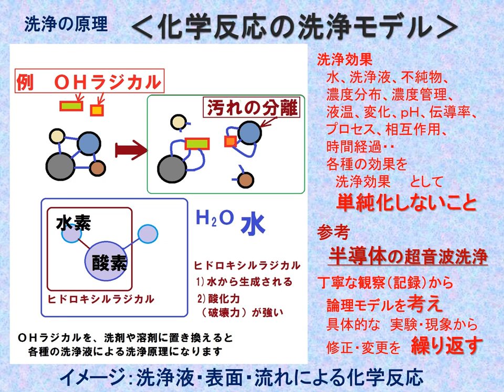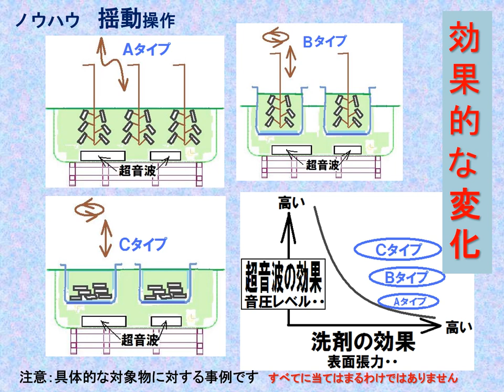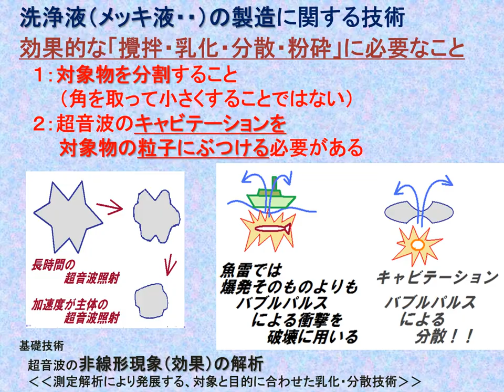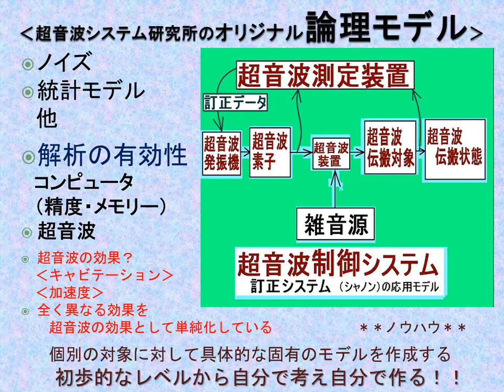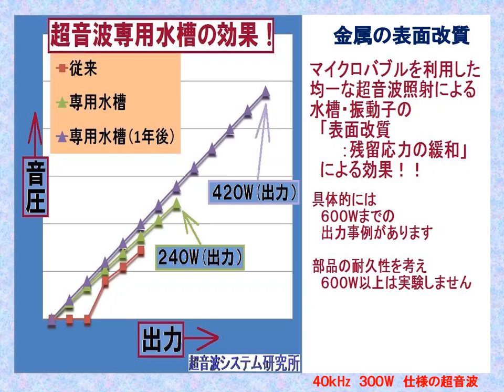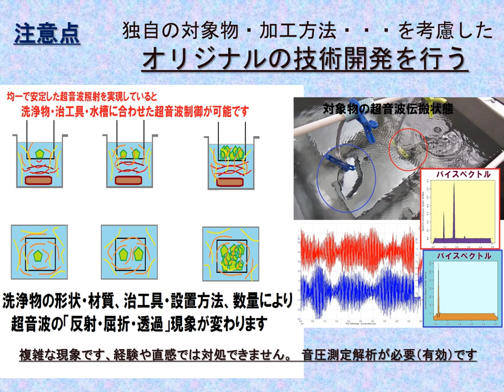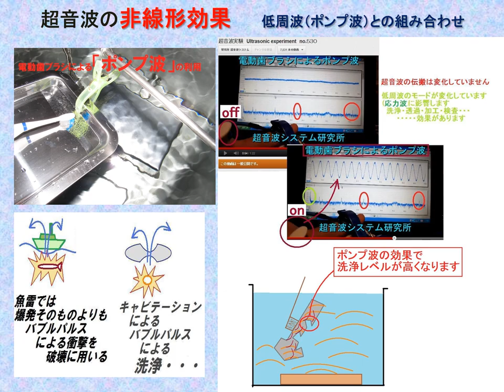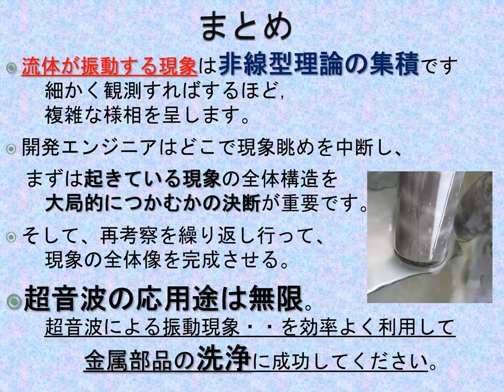超音波セミナーテキスト・技術資料・・を公開（超音波システム研究所）